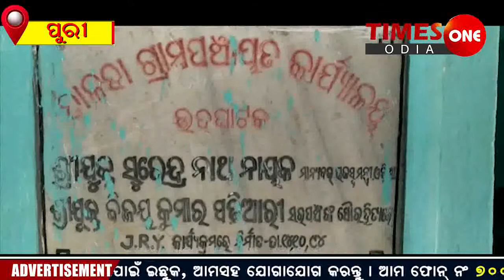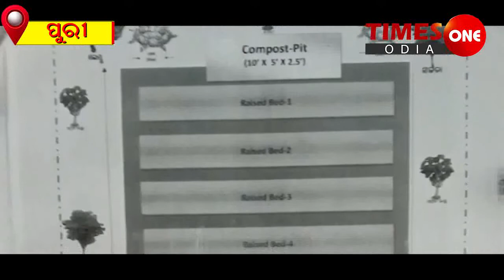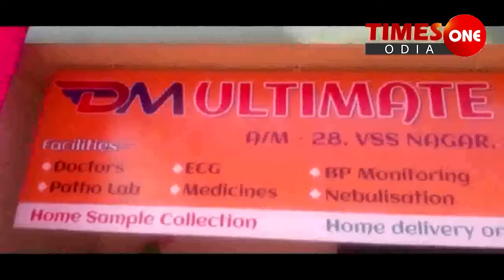TIMES ONE ODIA | ଅସ୍ତରଙ୍ଗ ବ୍ଲକରେ ମୋ'ବଗିଚାରେ ଚଞ୍ଚକତା | କାଗଜ କଲମରେ ବଗିଚା | ପ୍ରସନ ଜେନା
ରୀଜିଲ୍ଲା ଅସ୍ତରଙ୍ଗ ବ୍ଲକର ବିଭିନ୍ନ ପଞ୍ଚୟାତରେ ନିୟୁଟ୍ରି ଗାର୍ଡେନ ବା ମୋ'ବଗିଚା ଯୋଜନାରେ ବ୍ୟାପକ ଅନିୟମିତତା ହେଉଥିବା ସବୁଠୁ ଅଭିଯୋଗ ହେଉଛି !ସବୁଠୁ ବଡ଼ ଦୁର୍ନୀତି ନଈଗୁଆଁ ଏବଂ ତଳଦା ପଞ୍ଚାୟତ ରେ ହେବା ସୁରାକ ମିଳିଛି, ସୂଚନା ଅଧିକାର ଆଇନ ବଳରେ ମିଳଥିବା  ତଥ୍ୟ ଯାହାର ଗୁମର ଖୋଲିଦେଇଛି |ବଗିଚା ନକରି ବି ହିତାଧିକାରୀଙ୍କ ଆକାଉଣ୍ଟକୁ 12 ହଜାର ଟଙ୍କା ଯାଇଛି| ସାଧାରଣ ଲୋକଙ୍କୁ ସୂଚନା ନଦେଇ ନେତା ଓ କୁଜିନେତାଙ୍କ ହାତ ବାରିସ ଲୋକ ଯୋଜନାକୁ ହାତେଇ ମାଲେମାଲ୍  ହୋଇଯାଇଛନ୍ତି| 11 ଜଣ ବିଶିଷ୍ଟ ଗୋଷ୍ଠୀ ଭିତିକ ମୋ ବଗିଚା କେଉଁଠି ହୋଇଛି ଯାହାର ହିସାବ ମିଳୁନି | ଯୋଜନାର ମାର୍ଗଦର୍ଶିକାକୁ ଫିଙ୍ଗି ଦେଇ ମନ ଇଛା କାମ ହୋଇଛି|ନେତା ଓ କୁଜିନେତାଙ୍କ ହେପାଜତରେ ତାଲିକା ପ୍ରସ୍ତୁତ କରି ନା କୁ ମାତ୍ର ବଗିଚା କାର୍ଯ୍ୟକାରୀ କରି ଟଙ୍କା ହାତେଇବା ଦେଖିବାକୁ ମିଳିଛି | ସାଧାରଣ ଲୋକଟିଏ ଏଥିରୁ ବାଦ୍ ପଡ଼ିଥିବା ବେଳେ ମୁଷ୍ଟିମେୟ ଲୋକଙ୍କ ପରିବାରରେ ଯୋଜନାକୁ ବାଣ୍ଟି ଦିଆଯାଇଛି | ଯୋଜନାଟି ଓଡିଶା ମିଶନ ଶକ୍ତି (OLM) ଅଧୀନରେ କାର୍ଯ୍ୟ କରିଥିବା ବେଳେ ହିତାଧିକାରୀଙ୍କ ତାଲିକାକୁ ନେଇ ଗାଁ ଗାଁରେ  କୁହୁଳୁଛି ବିବାଦ | ଏବେ ସନ୍ଦେହ ଘେରରେ  ଅସ୍ତରଙ୍ଗ ବ୍ଲକର O.L.m ବିଭାଗ ! ଚଞ୍ଚକତା କରି ଭିତିରିଆ ଭାବେ ହିତାଧିକାରୀଙ୍କୁ କରୁଛି  ଚୟନ !ବେଆଇନ ଭାବେ ସରକାରୀ ଅର୍ଥ ଲୁଟିବାକୁ ହେଉଛି ପ୍ରୟାସ ! ଏବେ ଦୃନୀତି ସ୍କାନରରେ ଅସ୍ତରଙ୍ଗ ବ୍ଲକର O.L.M ବିଭାଗ ! ମୋ'ବଗିଚା ରେ  ଯୋଗ୍ୟ ହିତାଧିକାରୀଙ୍କୁ ଚୟନ କରିବା ପରିବର୍ତ୍ତେ ପଞ୍ଚାୟତ ସ୍ତରୀୟ  ନେତା  ଓ କୁଜିନେତାଙ୍କ ସ୍ତ୍ରୀଙ୍କ ନାମକୁ ମୋ ବଗିଚା ତାଲିକାରେ ଯୋଡିଥିବା ସମସ୍ତଙ୍କୁ ଆଶ୍ଚର୍ଯ୍ୟ କରୁଛି  !  ମହିଳା ମହାସଙ୍ଘ ଦାଇତ୍ୱରେ ଥିବା M.B.K, ସି.ଆରପି, ସରପଞ୍ଚ ଓ କୃଷିମିତ୍ର ମାନେ ହାତ ଗୁଂଜା  ନେଇ  ଅଯୋଗ୍ୟ ହିତାଧିକାରୀଙ୍କୁ ମଧ୍ୟ  ଚୟନ କରିଥିବାର ଜଣା ପଡିଛି ! ପଞ୍ଚୟାତ ସ୍ତରରେ  ଲୋକପ୍ରତିନିଧିଙ୍କ ସ୍ତ୍ରୀ ମାନଙ୍କ ନାମରେ ମୋ'ବଗିଚା  ହୋଇଥିବା ବେଳେ ମହାସଙ୍ଘର  କେତେକ ବ୍ୟକ୍ତି  ଓ ସେମାନଙ୍କ ସମ୍ପର୍କୀୟଙ୍କୁ ଚୟନ କରାଯାଇଛି !ଏଠି ପ୍ରଶ୍ନ ଉଠୁଛି  ପ୍ରକୃତ  ହିତାଧିକାରୀଙ୍କୁ ଚୟନ କରିବା  ପରିବର୍ତ୍ତେ ଲୋକ ପ୍ରତିନିଧିଙ୍କ ସ୍ତ୍ରୀ ନାମକୁ ଚୟନ  କିଏ କଲା ?  ସରପଞ୍ଚ ମାନଙ୍କ ସ୍ତ୍ରୀ  ଓ ୱାର୍ଡ ସଭ୍ୟ ମାନଙ୍କ ସ୍ତ୍ରୀଙ୍କୁ ହିତାଧିକାରୀ କିଏ  କଲା? କେଉଁ କେଉଁ ବିଭାଗୀୟ ଅଧିକାରୀ ଏହି ଘଟଣାରେ ସମ୍ପୃକ୍ତ?ଗୋଟିଏ ଜମିକୁ ଦେଖାଇ ଏକାଧିକ ବେକ୍ତିଙ୍କ  ଜବକାର୍ଡକୁ 1242 ଲେଖା ଟଙ୍କା କିଏ ଛାଡିଲା? କେମିତି  କିଛି ଜାଣିପାରିଲେନି ବ୍ଲକ ପ୍ରୋଜେକ୍ଟ ମ୍ୟାନେଜର?କାହାର ରହିଛି କେତେ ଭାଗ?ଯାହା ଏବେ ତଦନ୍ତ ସାପେକ୍ଷ  !  ଆଗାମୀ ଦିନରେ  ଆମେ ଆପଣଙ୍କୁ ଦେଖାଇବୁ ଏହି  O. L. M ବିଭାଗରେ ହୋଇଥିବା  ବେଆଇନ   ନିଯୁକ୍ତି   ଓ  ବିଭିନ୍ନ ପଦ ପଦବୀରେ ଥିବା ପଦାଧିକାରୀ ବାବୁ  ମାନଙ୍କର ଅସଲ ମୁଖା